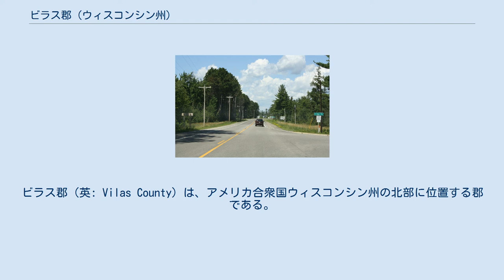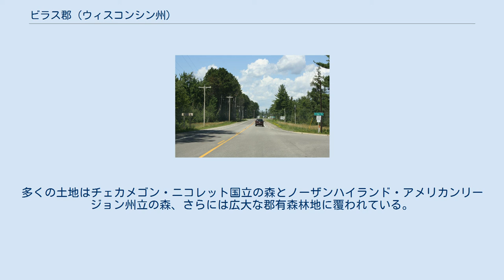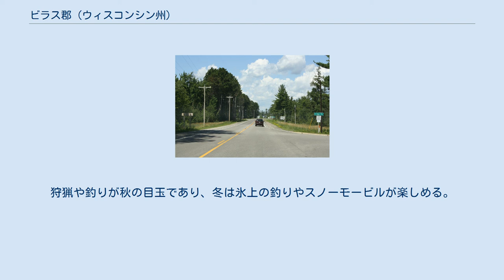ビラス郡 (ウィスコンシン州)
ビラス郡（英: Vilas County）は、アメリカ合衆国ウィスコンシン州の北部に位置する郡である。
2010年国勢調査での人口は21,430人であり、2000年の21,033人から1.9％増加した。
郡庁所在地はイーグルリバー市（人口1,443人）であり、同郡で人口最大の都市でもある。
 ビラス郡は1893年4月12日にオナイダ郡から分離して設立され、郡名はアメリカ合衆国郵政長官を務めたウィリアム・フリーマン・ビラスに因んで名付けられた。
以前の住人はチッペワ族インディアンだった。
最初の白人開拓者はアッシュマンという者であり、1818年にラクドゥフランボーに交易基地を設けた。
1850年代、郡内を通る多くの荷車道とトレイルが建設された。
ハワード砦からミシガン州カッパーハーバーのウィルキンス砦に至るオントノガン郵便道や軍事道路などがあった。
 ビラス郡の森林は1800年代後半から1900年代初期に広範に伐採された。
郡内に多くのダムが建設され、ウィスコンシン川流域の製材所や製糸工場まで材木を下流に流すための援けになった。
 1989年に起こったウィスコンシン・ウォールアイ戦争のとき、トミー・トンプソン知事は連邦裁判所からビラス郡の治安を保つために数百人の警官を動員するよう命令された。
インディアンが連邦政府の指定する居留地外で天然資源を管理する権限を認められたことに対しビラス郡住人が怒って集まり妨害しようとした。
インディアンがその年間漁獲高を集めていたときに、住民は石を投げたり、ボートを転覆させようとした。
最後は和解が成立した。
 アメリカ合衆国国勢調査局に拠れば、郡域全面積は1,018平方マイル (2,640 km2)であり、このうち陸地874平方マイル (2,260 km2)、水域は144平方マイル (370 km2)で水域率は14.16％である。
郡内には1,318の湖がある。
多くの土地はチェカメゴン・ニコレット国立の森とノーザンハイランド・アメリカンリージョン州立の森、さらには広大な郡有森林地に覆われている。
水はスペリオル湖、ミシガン湖およびミシシッピ川に流れる。
ウィスコンシン川、フランボー川、プレスクアイル川はその水源が郡内にある。
 ビラス郡を通るアメリカ国道45号線 この2つの森はチェカメゴン・ニコレット国立の森として合わせて管理されているが、双方の原生の森の部分を含んでいることが重要である。
 ビラス郡の経済は多くの湖と森林が集中していることへの観光に基づいている。
狩猟や釣りが秋の目玉であり、冬は氷上の釣りやスノーモービルが楽しめる。
地元経済には製材業、建設業および行政も重要な役割を果たしている。